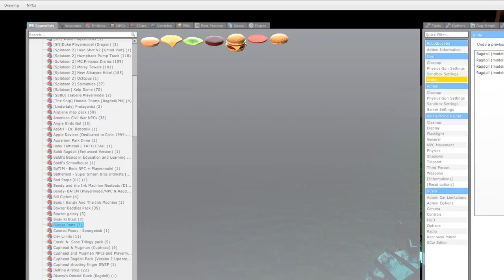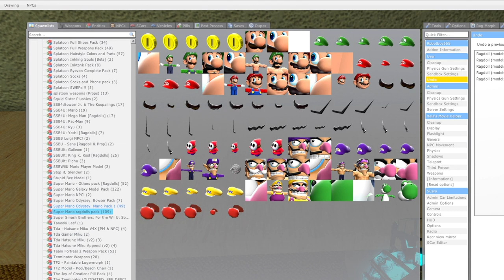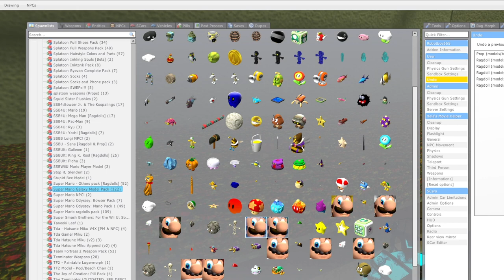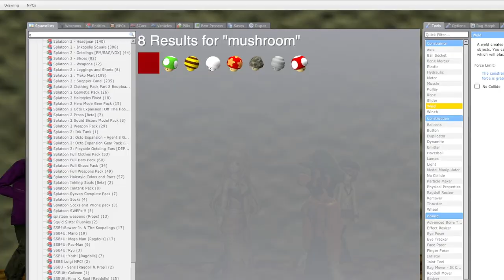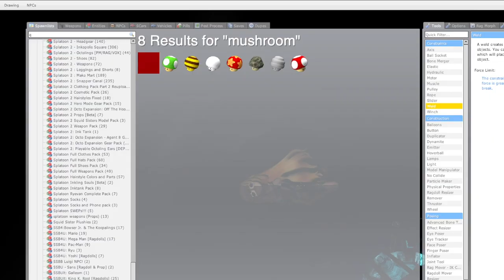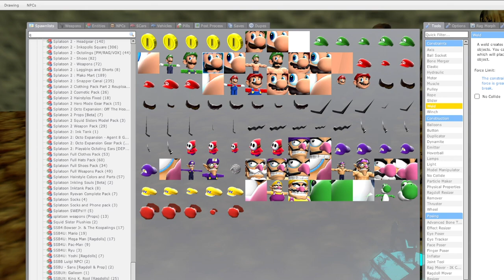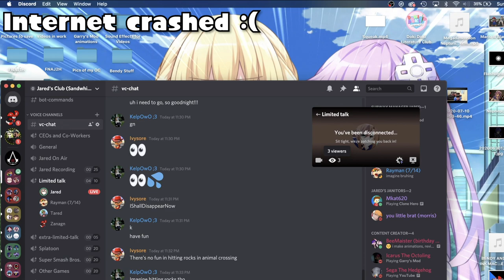10Rayman's Bedtime story with the worst crop ever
Listen, I was tired, ok? Don't ask questions.
Oh yeah, Happy 2nd Birthday to Smash Ultimate!